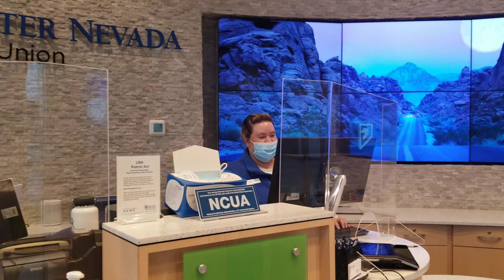Greater Nevada Bank opens stand alone branch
Greater Nevada Bank recently opened a new branch on Idaho Street:  Cynthia Delaney/Elko Daily Free Press